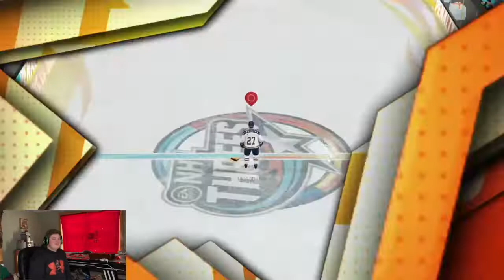Bus Stop #3: Nathan Miller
So what does the sports guy do when there are no sports...tune in and find out!